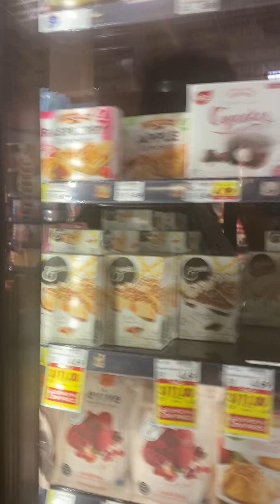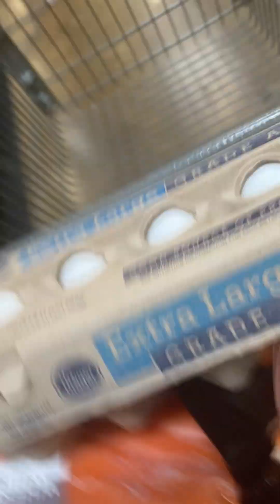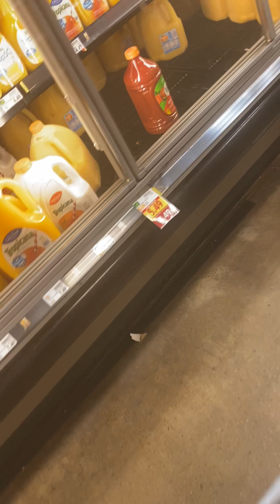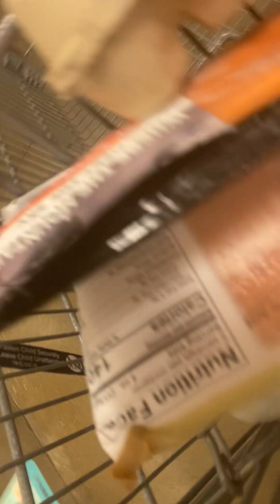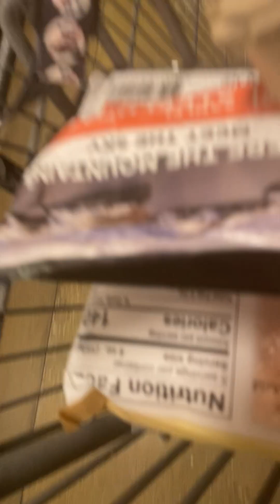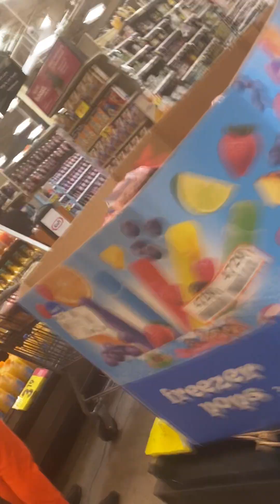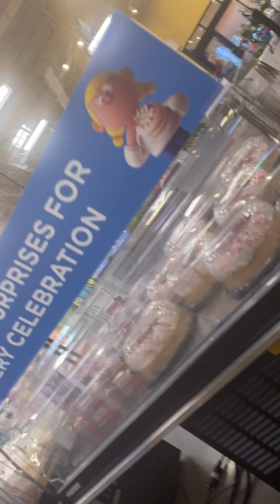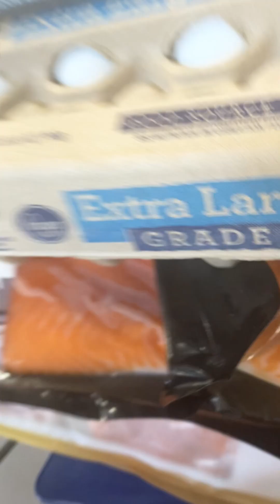Kroger is expensive